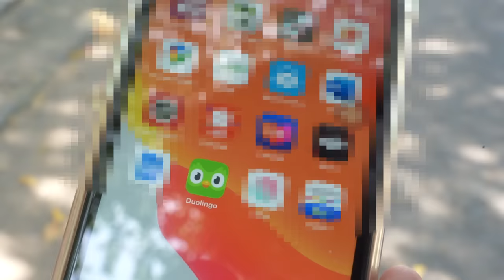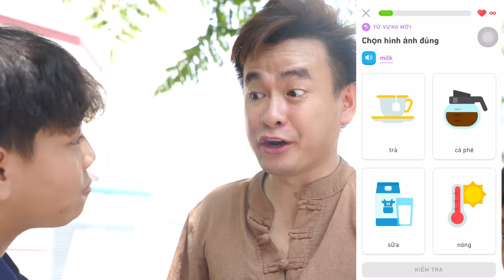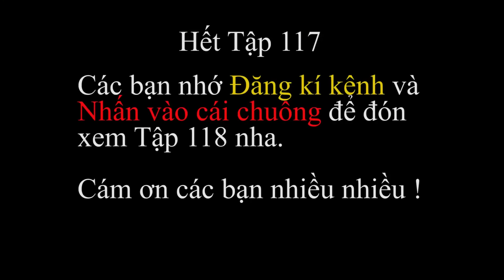PHÁP SƯ GANGSTER [TẬP 117] Trận Chiến Đỉnh Cao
Ting..Ting..Một món quà độc quyền dành cho fan của Thế Dũ Style
Tải xuống Duolingo ngay bây giờ và nhập mã khuyến mãi STYLE2022 để nhận gói quà tặng trong ứng dụng trong Duolingo.
Các bạn có thể đổi quà tặng trong ứng dụng để nâng cao trải nghiệm học tập của bạn, chẳng hạn như nhảy vào nội dung khó hơn, chọn cấp độ, lưu tiến trình của bạn, v.v. Giờ đây, các bạn có thể dẫn trước những người chơi khác!
Nhanh tay nhập code nhận quà mọi người ơi vì số lượng có hạn!
Tải Duolingo và nhập mã STYLE2022 ngay thôi nào!!!

Pháp sư Gangster Tập 117: Cuối cùng thì trận chiến giữa Error 404 Sans và Error 505 Sans đã diễn ra theo chiều hướng rất kịch tính, đây có thể là một trong những trận chiến hay nhất của phim Pháp sư Gangster. Mời các bạn xem Tập 117 mà team đã rất tâm huyết làm ra để tặng cho các Fan trong dịp nghỉ hè này nhé.